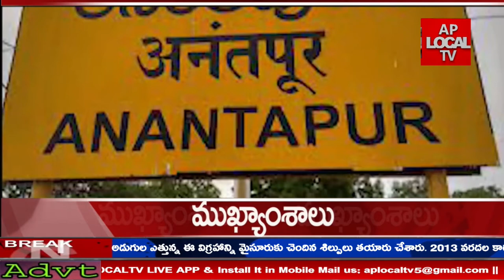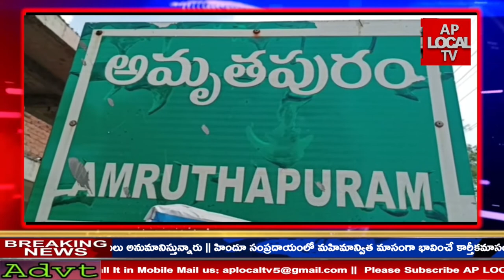AP LOCAL TV NEWS || 05-11-2021 || BULLETIN 02